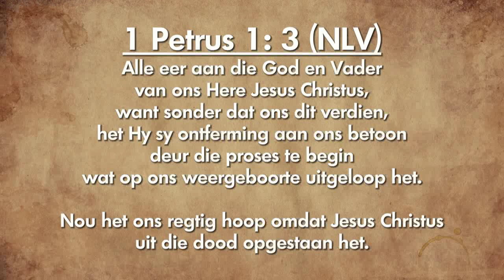Oordenking 04 Januarie 2019